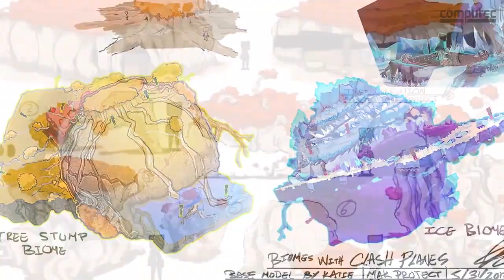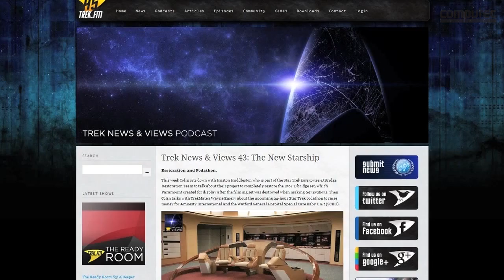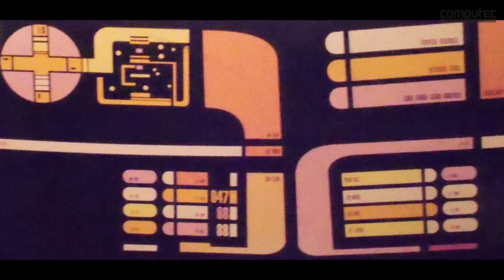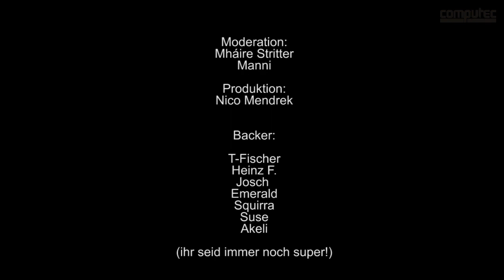Shut Up And Take My Money #6 inkl Exklusiv-Interview mit Guido Henkel zu Thorvalla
In der sechsten Folge unserer Indie- und Crowdfunding-Show präsentieren wir euch unter anderem ein exklusives Interview mit Guido Henkel - dem Schöpfer der DSA-Nordlandtrilogie und von D&D Planescape: Torment. Es geht um sein neues Projekt "Thorvalla", das demnächst auf Kickstarter zu finden sein wird. Hiermit erwartet uns ein weiteres Oldschool-Rollenspiel einer Designerlegende aus den 90ern.